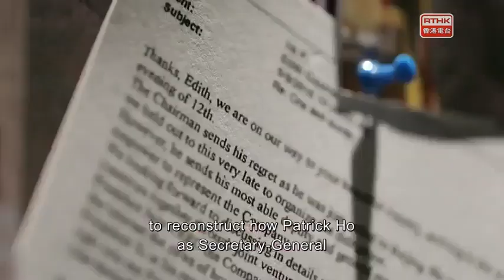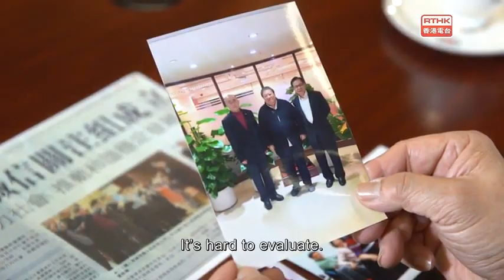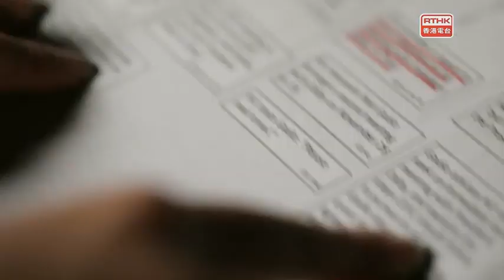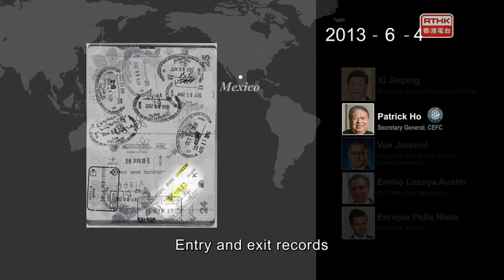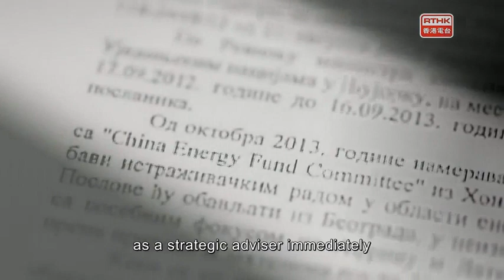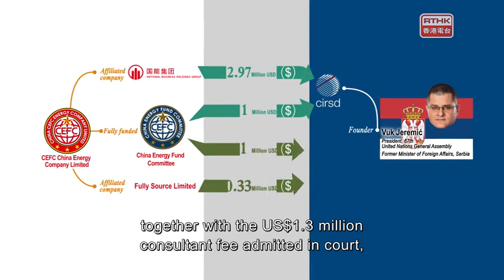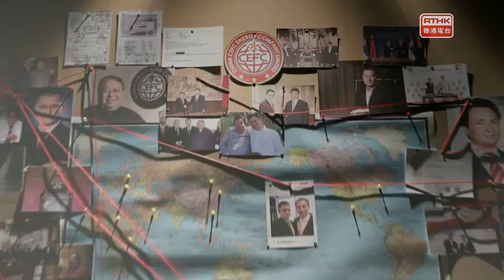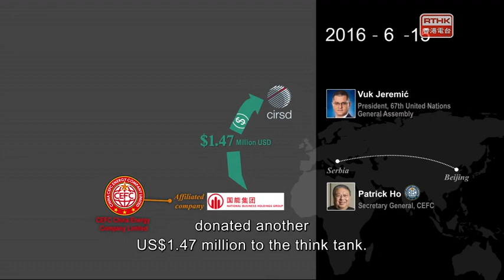2019 Documentary on Biden Benefactor: Patrick Ho who Hunter called the 'F***ing Spy Chief of China'